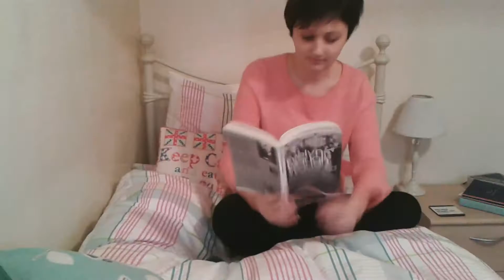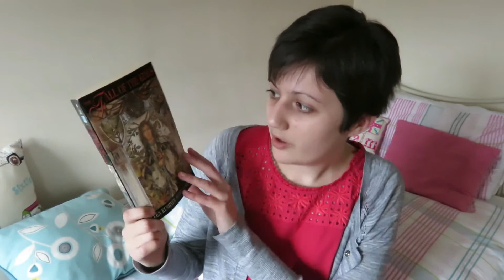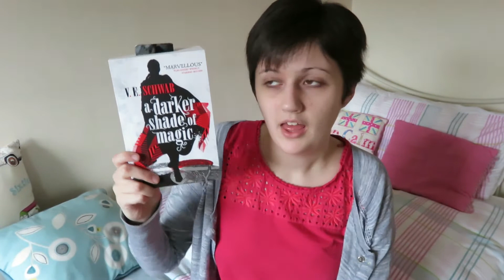Friday Reads (Sunday Edition) | 29.03.15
Title music: Loping Sting - Kevin McLeod (the real MVP)

Why Crusaders? Why anything?